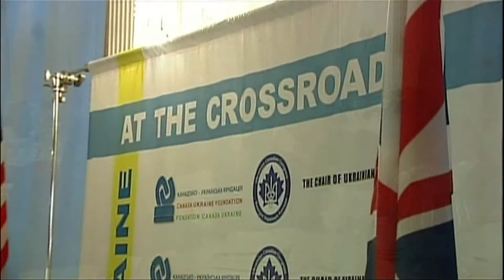Kontakt TV: March 31, 2012 (#2031, Part 2)